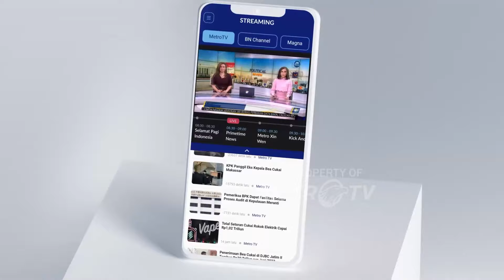Wamendagri: Pilkada Tengah dalam Proses - [Headline News]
MetroTV, Merespon tudiangan Mahfud MD mengatakan KPU tidak layak mnejadi penyelenggara Pilkada, wakil meteri dalam negeri John Wenpi Wetipo mengatakan Pilkada sudah berjalan sesuai aturan dan saat ini sedang dalam proses.